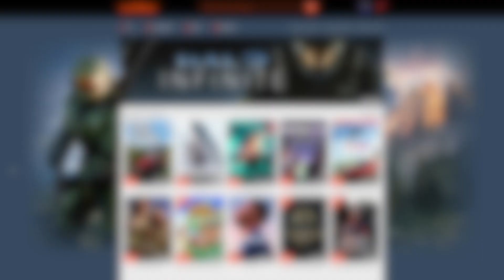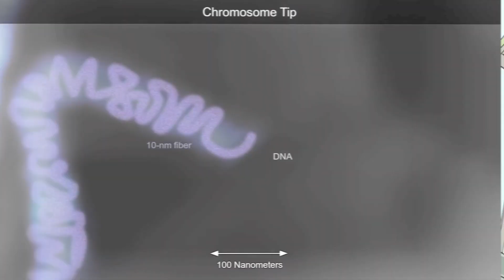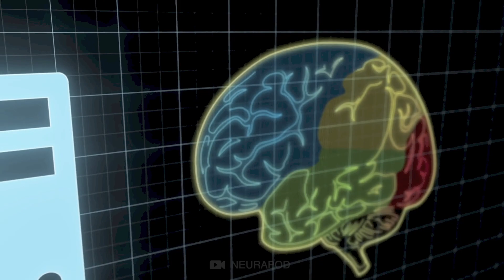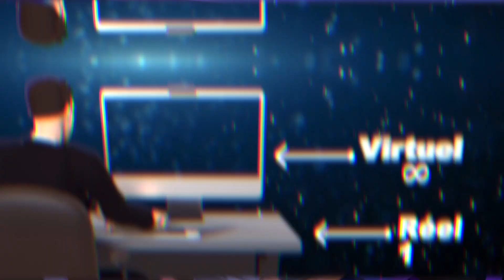Sommes-nous dans une simulation informatique ?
L'univers de Matrix recèle de messages philosophiques. Mais qu'en dit la Science ? En explorant cet univers intimidant et où il est facile de perdre pieds, je vous propose de découvrir à quel la matrice présentée dans le film est troublante de vérité...la pilule rouge n'aura jamais été aussi facile à avaler...Bonne vidéo !